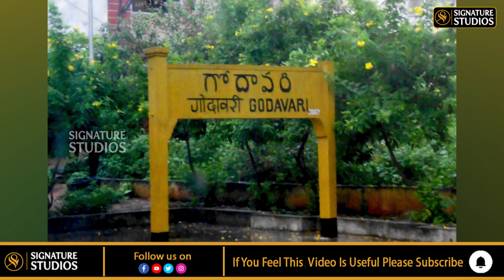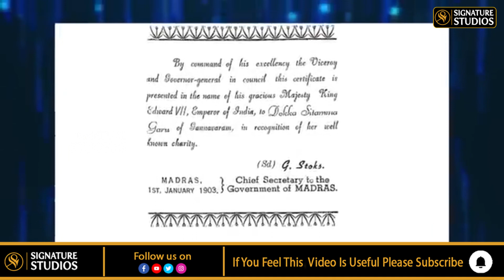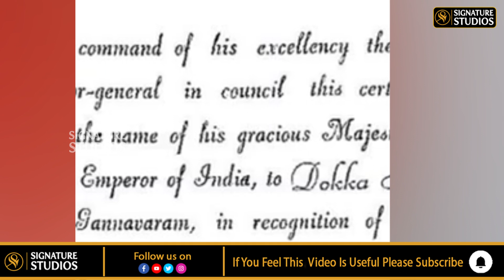ఆంధ్రుల అన్నపూర్ణమ్మ శ్రీ డొక్కా సీతమ్మ గారి | biography | Signature Studios